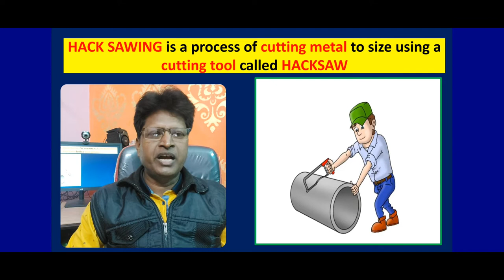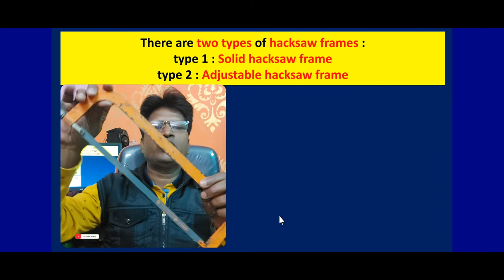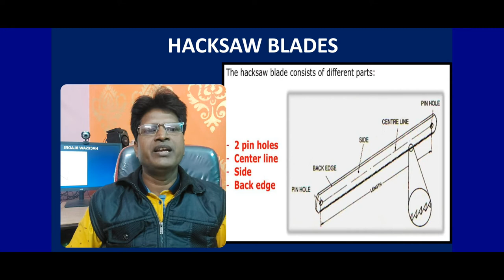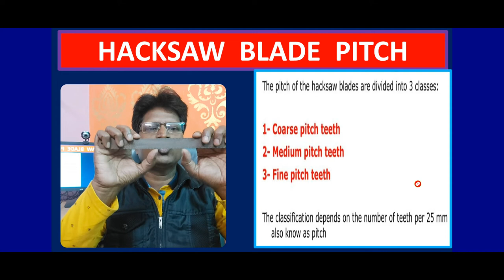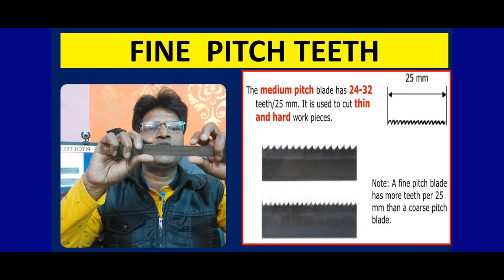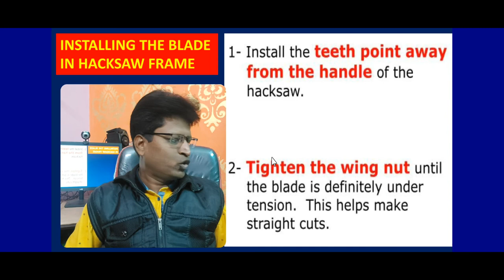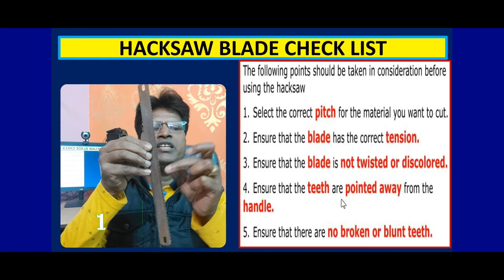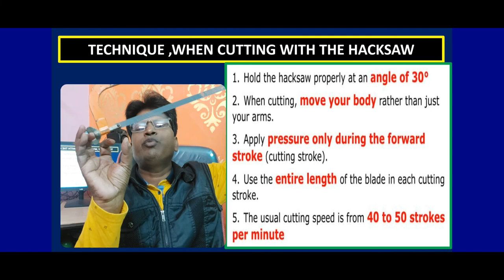HACKSAW (A hand cutting tool) - Theory with Practical demonstration by SOMNATH DAS